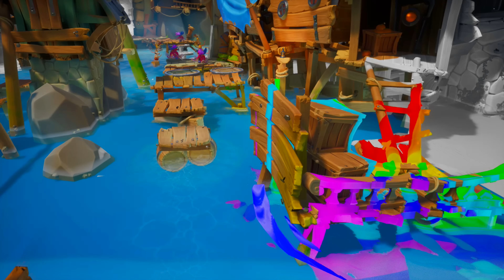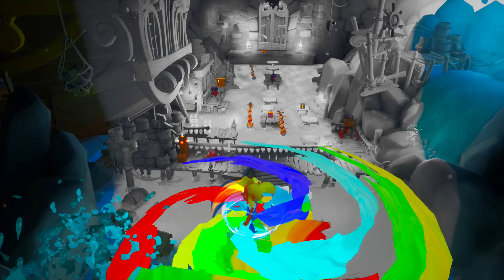Zagrajmy w Crash Bandicoot 4: Najwyższy Czas (106%) odc. 12 - Odwrócone pustkowia grozy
Oto dwunasty odcinek mojej serii Zagrajmy w Crash Bandicoot 4: Najwyższy Czas PL na 106% / 100% (lub jak kto woli: Zagrajmy w Crash Bandicoot 4: It's About Time PL). Tym razem przechodzimy kolejne poziomy w ramach trybu "Na odwrót". Produkcja została stworzona przez studio Toys for Bob, a ja gram na konsoli Xbox One X.

Poziomy ukończone w tym odcinku:
1) Na odwrót: W drogę! - 100%
2) Na odwrót: Gaz do dechy - 100%
3) Na odwrót: Sceniczny debiut - BOSS
4) Na odwrót: Zew łupów - 100%

Crash Bandicoot 4: Najwyższy Czas to kolejna odsłona popularnej serii trójwymiarowych platformówek z tytułowym jamrajem w roli głównej. W grze przemierzamy kolejne poziomy, zbierając porozrzucane po nich owoce wumpa, skrzynki i kryształy. W mojej serii "Zagrajmy w Crash Bandicoot 4: Najwyższy Czas" pokażę Wam przejście całej gry na 106%, a więc z zebraniem wszystkich sekretów i ukończeniem czasówek. Nie jest to najłatwiejsze zadanie, więc można traktować tę serię jako taki poradnik z cyklu "jak ukończyć grę na 106% / 100%". Premiera gry Crash Bandicoot 4: Najwyższy Czas miała miejsce 2 października 2020 roku na konsolach PlayStation 4 oraz Xbox One.